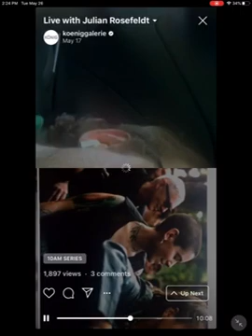Live with Julian Rosefeldt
In our 10amseries on Instagram Live @koeniggalerie, we talk with artists and friends of the galleries in Berlin, London and Tokyo about artworks, exhibitions and current topics.